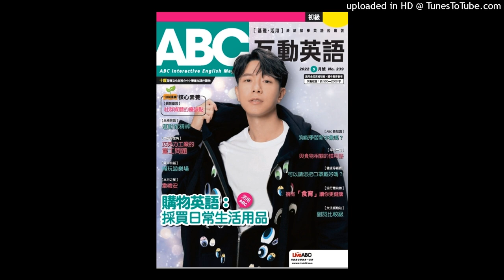ABC May 2022 Weekly Test: Week 3-Advanced